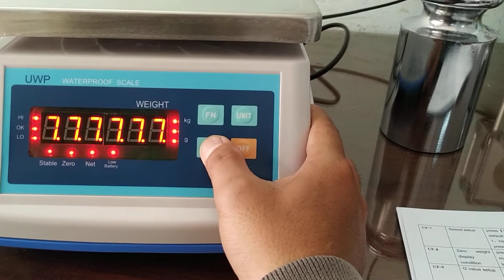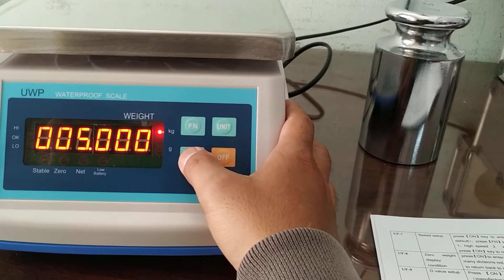Chỉnh Max tải và đơn vị UTE - UWP